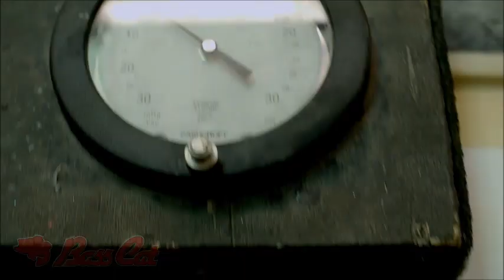Jason & Geno Lazzerini Win Nacimiento with 13.99 lbs Jan 27, 2024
Jason & Geno Lazzerini
Win Nacimiento with 13.99 lbs